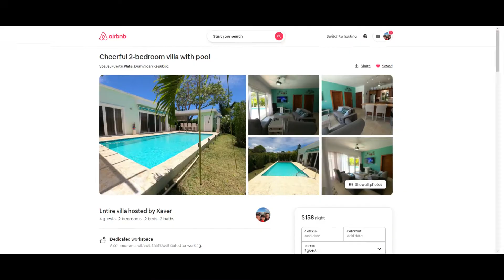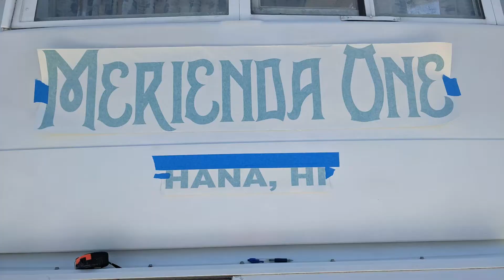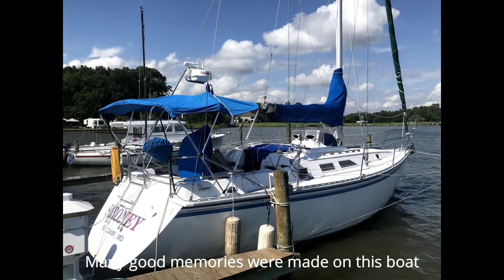#2 Hole in the Roof 🇺🇸 Xaver's Adventures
A week back in the US with lots of tasks that needed attention from a leaking roof to boat issues.